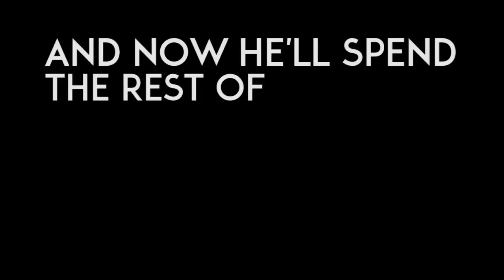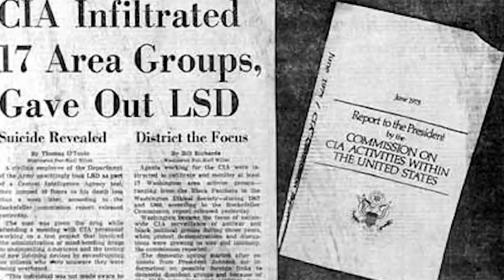Free Ross Ulbricht by Rob Hustle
Rob Hustle's hard hitting summary of the Silk Road / Ross Ulbricht case.